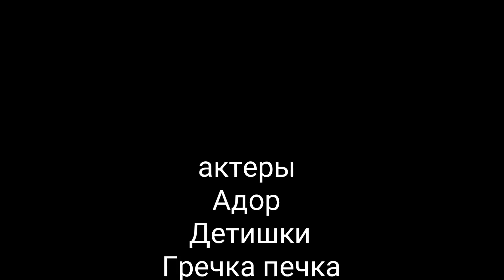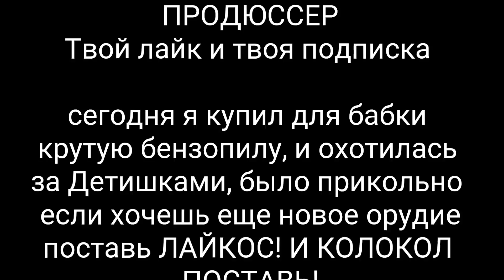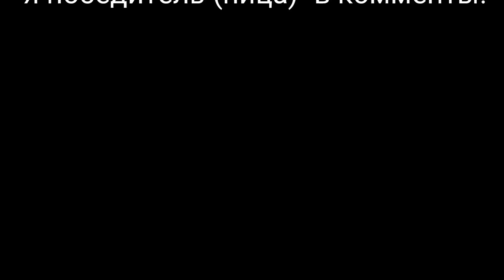КАК ИГРАТЬ ЗА БАБКУ ГРЕННИ + НОВОЕ ОРУЖИЕ ДЛЯ БАБУЛИ - Granny Roblox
Вы окажетесь в мире Роблокс, но на этот раз от вас требуется не строить или сражаться с монстрами, а спасаться от разъяренного призрака бабушки. События будут разворачиваться в ее доме – мрачном и ветхом, с собой у вашего подопечного нет ни оружия, ни чего-то еще полезного. Зато в доме он сможет найти подсказки и даже кое-какой инвентарь. Главная задача – спастись и не угодить в лапы призрака, чтобы это свершилось, ведите себя очень тихо и не издавайте лишних звуков, иначе бабушка мигом услышит вас и примчится убивать. В ее обществе вам надо протянуть пять дней, если получится – вы будете щедро вознаграждены.